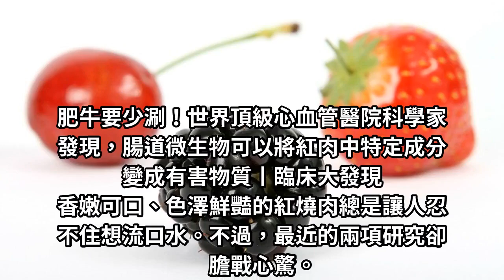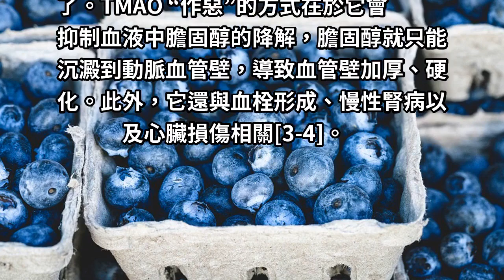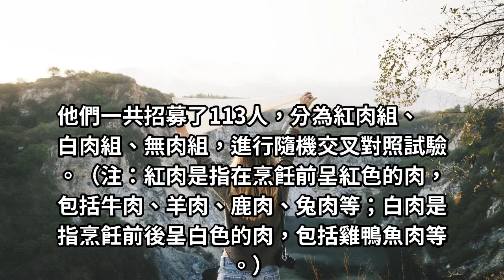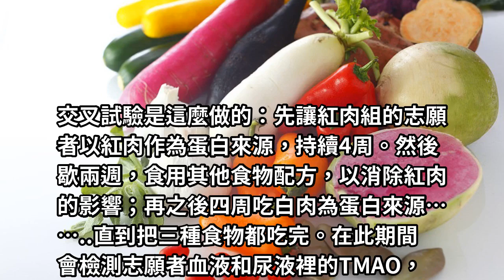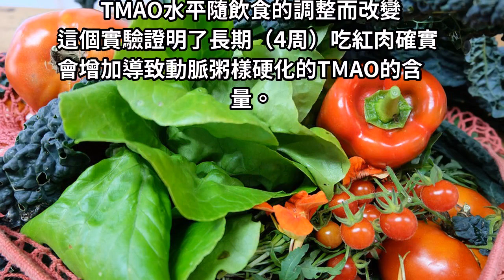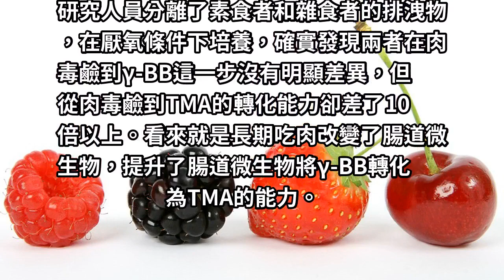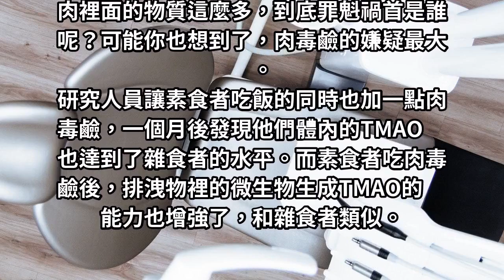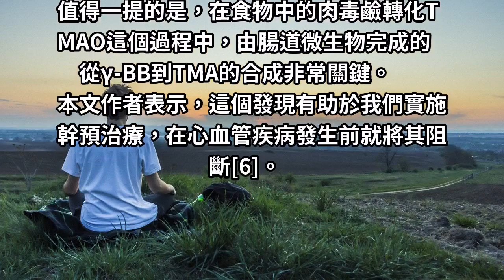腸道微生物可以將紅肉，特定成分變成有害物質！